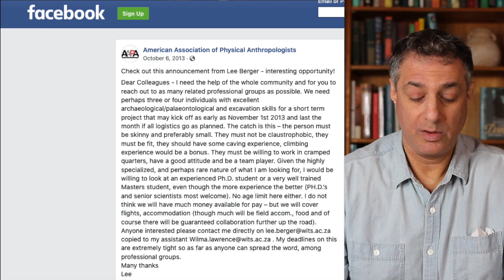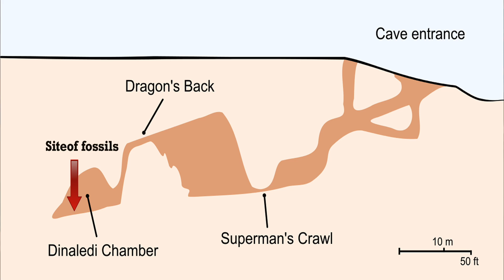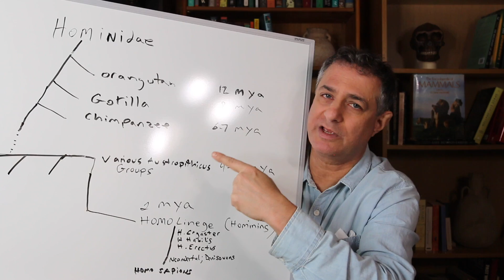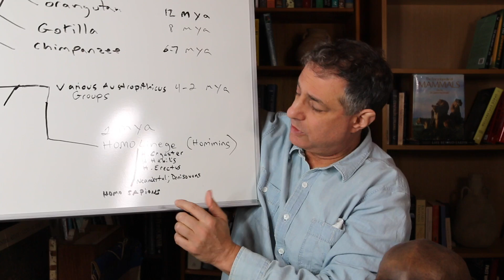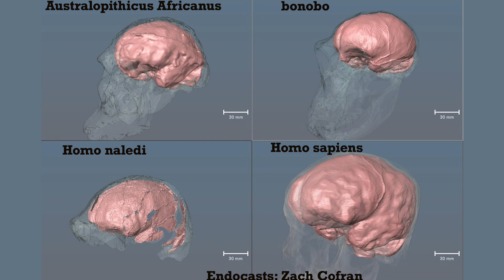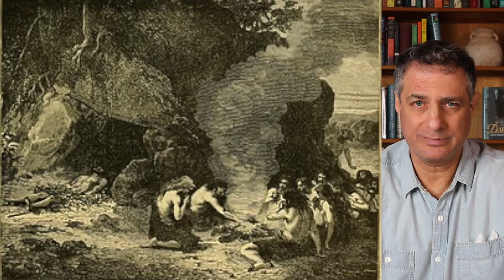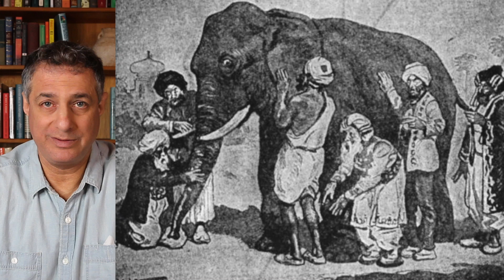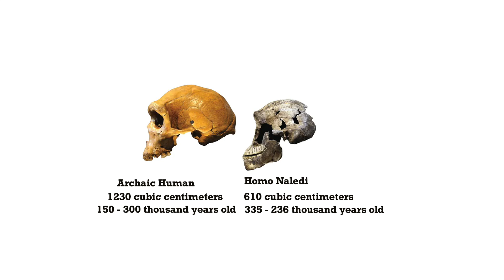Homo naledi: The Disruptor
The discovery of Homo naledi, the newest member of the human family, requires radical change in our concept of the Homo genus. This video discusses the disruption resulting from the naledi discoveries. I hope you enjoy!

Naledi resources:

Homo naledi, a new species of the genus Homo from the Dinaledi Chamber, South Africa, Lee Berger, John hawks, et al
eLife 2015;4:e09560

Naledi  discovery in Rising Star Cave system

John Hawks
Dept of Anthropology Wisconsin/Madison Photo

Cradle of Humanity
eLife 2017;6:e24232
doi: 10.7554/eLife.24232

Rising Star Cave Sytem: Dinaledi Chamber modified by me

Homo ergaster modified by me

Homo habilis modified by me
Locutus Borg [Public domain]

Einstein
Photograph by Orren Jack Turner, Princeton, N.J. Modified with Photoshop by PM_Poon and later by Dantadd. [Public domain]

Homo naledi foot and hand
Homo naledi, a new species of the genus Homo from the Dinaledi Chamber, South Africa
Lee R Berger , John Hawks et al
eLife 2015;4:e09560

Naledi’s ribs and primitive shoulder

Naledi vs archic human skull modified by me
John Hawks/U Wisconsin-Madison

Middle Ear Bones
US Government: public domain

hominin endocasts
Zach Cofran

Middle Stone Age Tools
“Did Our Ancestors Evolve in Subdivided Populations across Africa, and Why Does It Matter?”
Trends in Ecology and Evolution, Volume 33, Issue 8, P 582-594

Ridpath's history of the world; being an account of the ethnic origin, primitive estate, early migrations, social conditions and present promise of the principal families of men , 1897
Internet Archive Book Images [No restrictions]

Blind Men and the Elephant
From Sophie Woods, World Stories for Children, Ainsworth & Co. (Chicago), 1916
Illustrator unknown [Public domain]

March of Progress
Adaptation of Rudolph Zallinger’s original 1965 drawing for Early Man by Time-Life Books